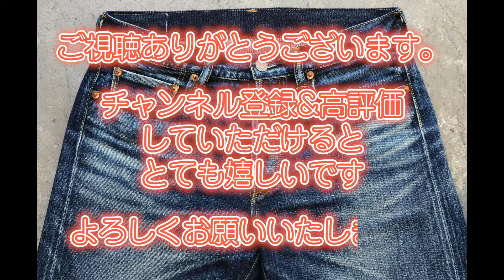23大園継基(ひでき)のデニムの話〜ジーパン一本縫うとこ見せますVol.18〜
アパレル歴35年　デニム職人大園継基がデニムについての情報・豆知識・着こなし・雑談など、VLOG形式で配信していきます。

ジーンズなのに清潔感のある
穿き心地を追求したトラッドなジーンズ。
1日に一本半しか縫えない徹底したこだわりの縫製
どんなシーンにもフィットするジーンズブランド

Yohji Yamamoto様のお仕事を
2002年よりサポートさせていただいてます。

OZONOブランド理念
『研き上げた本質・創り上げた良質』
有限会社スポテッドホースクラフト
〒590－0047
大阪府堺市堺区二条通2-17

OZONO / spotted horse
cutting,sewing and aging presses are all handcrafted by spotted horse.
Poliwshed the Essence Originated the Crop